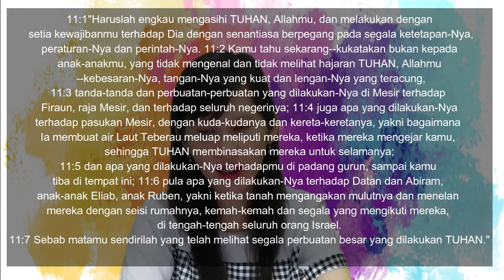Saat Teduh Bareng Yuk - 6 Maret 2021 - Kasih sebagai Dasar Ketaatan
Halo Youth Kanaan! Hari ini ayo kita Saat Teduh Bareng bersama GI. Yunita mengenai sunat hati. Selamat saat teduh semuanya!! Materi tertulisnya bisa diakses pada link berikut: